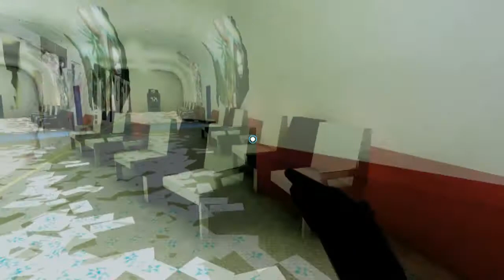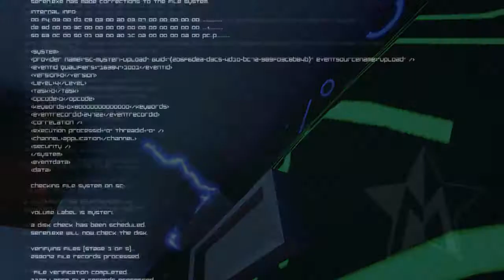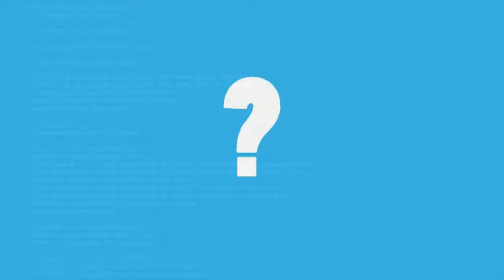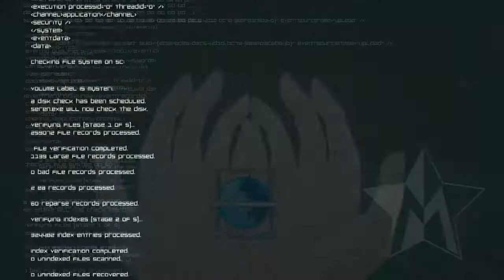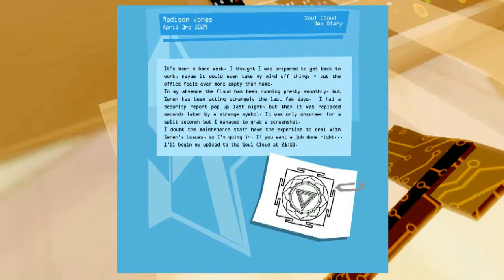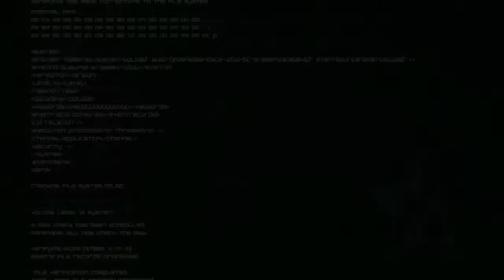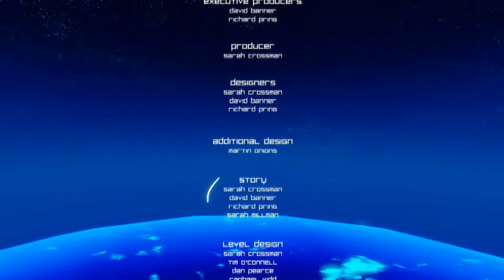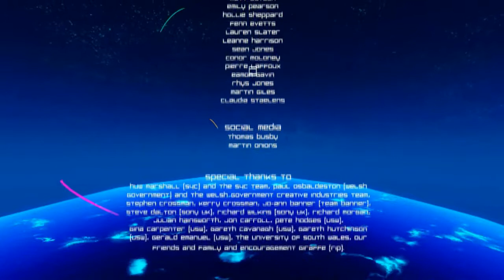GAME OVER Master Reboot Final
Ziegs den presents a lets play of master reboot.

WE DID IT! WE FUCKING DID IT!